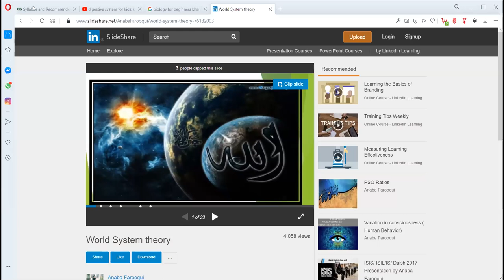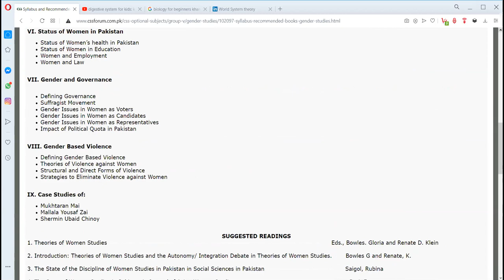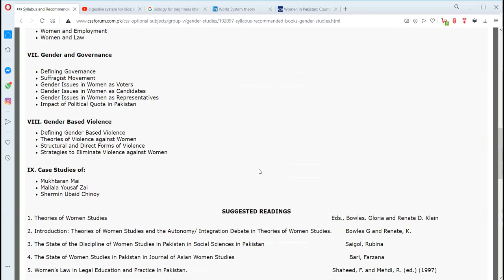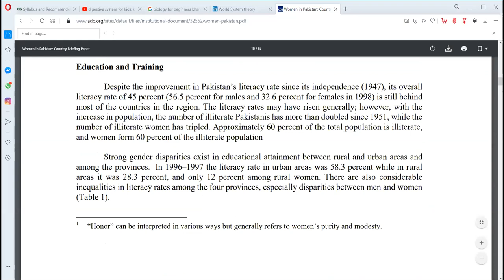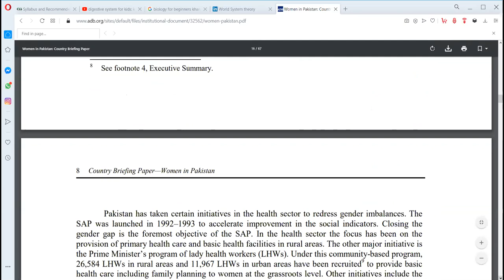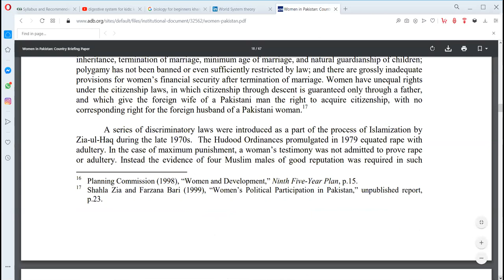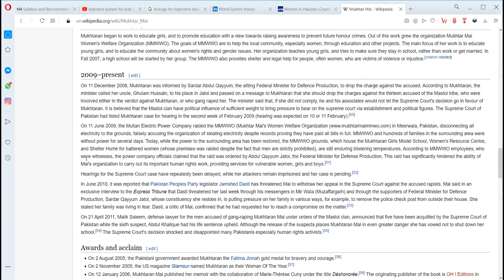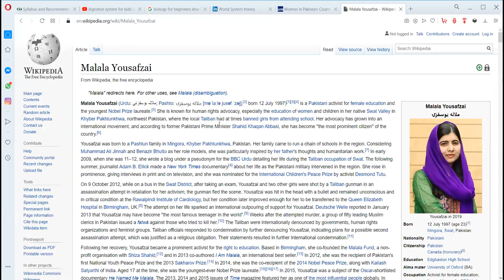System Analysis - Lectures for gender studies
gender studies for CSS/PMS by Mam Iqra Shaukat (AC)